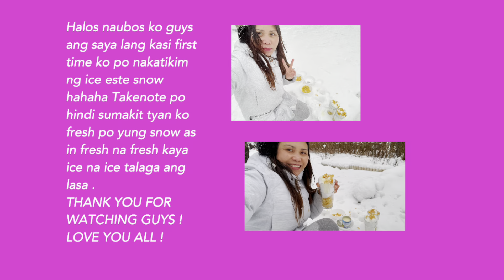FRESH SNOW DESSERT | CADVARYSWEET